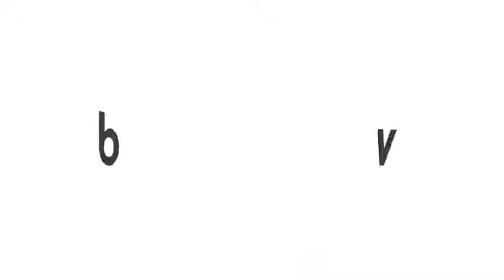Babymoov Nutribaby+ Gesunde Nahrung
Der Babymoov Nutribaby zählt sich als absolutes Muss bei den Küchengeräten. Durch eine simple Anwendung entstehen ausgezeichnete Mahlzeiten. Mehr Informationen unter 4mybaby.ch